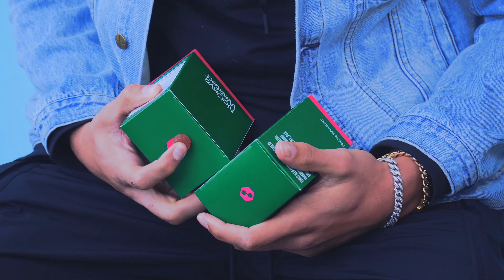Chase Claypool x No Days Wasted | The Art of Hydration + Bonus Behind The Scenes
Chase's first shoot ever! We had some fun and explored some of the ways Chase stays busy and how he stays feeling his best, on and off the field.